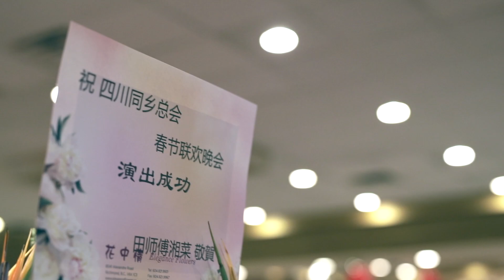四川同鄉會春晚 - 花絮短片